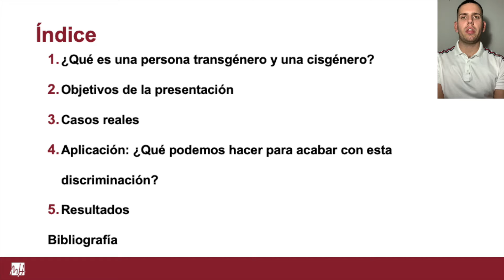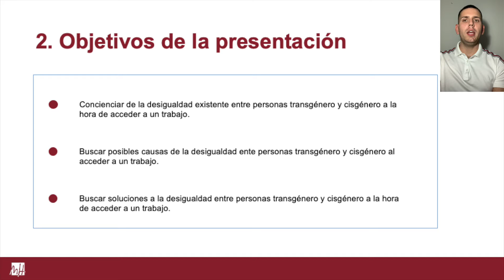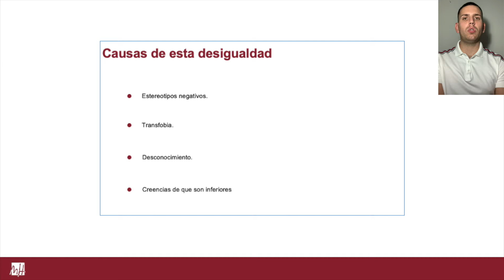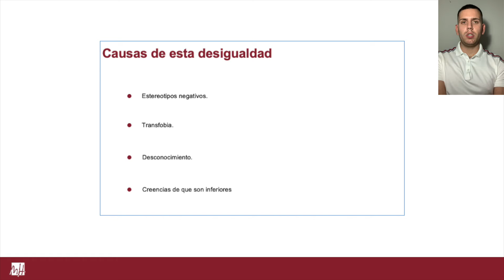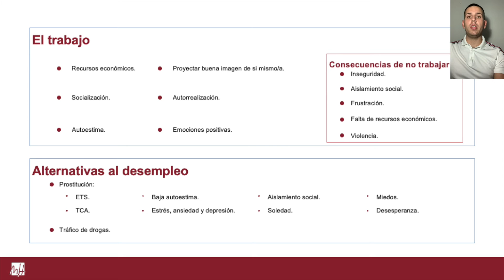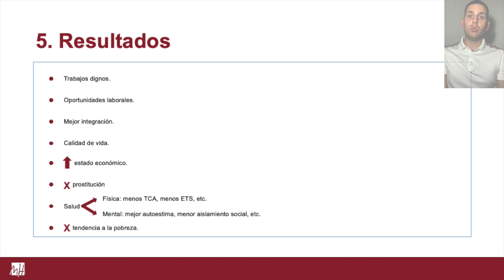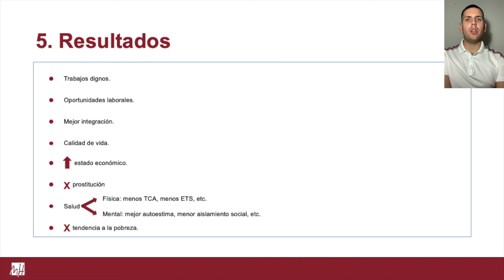Diferencias a la hora de optar a un puesto de trabajo entre personas transgénero y cisgénero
En el siguiente video se va a exponer el problema de desempleo que existe en las personas transgénero, así como la dificultad de conseguir un empleo digno y la discriminación existente respecto a las personas cisgénero.
En este trabajo se pretende concienciar acerca de la desigualdad laboral existente entre personas transgénero y personas cisgénero, buscar las posibles causas e intentar buscar soluciones a esta discriminación.
Se pretende que las personas entiendan los términos cisgénero y transgénero y poner en manifiesto la diferencia de empleabilidad que existe. Se van a mostrar ejemplos reales de 2020 y de 2021, bastante actuales, de discriminaciones y casos donde ocurre esta desigualdad, y poner de manifiesto algunas de las causas de esta discriminación, como es
la falta de conocimiento o la Transfobia.
Además, se va a explicar las consecuencias positivas que tienen en las personas el estar empleados, así como las consecuencias que tiene el no tener trabajo, además de las alternativas peligrosas para obtener ingresos, como es la prostitución.
Con el fin de intentar zanjar esta discriminación, también van a exponerse diferentes cuestiones que serían convenientes para desetigmatizar a este colectivo, ponerlo dentro del mundo laboral y que acaben los prejuicios hacia ellos.
Por último, se van a exponer los resultados que se obtendrían al eliminar esta discriminación de las personas transgénero, como sería la integración laboral, una mejor vida y salud, tanto mental como física, dejando de lado los problemas sociales